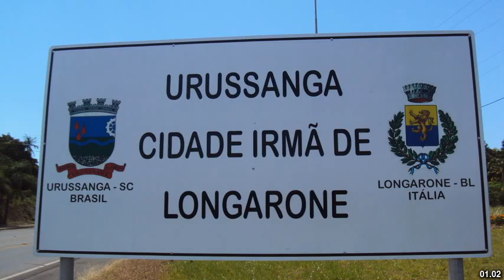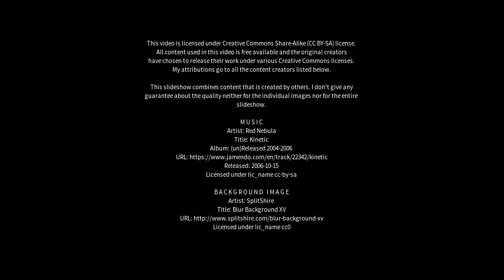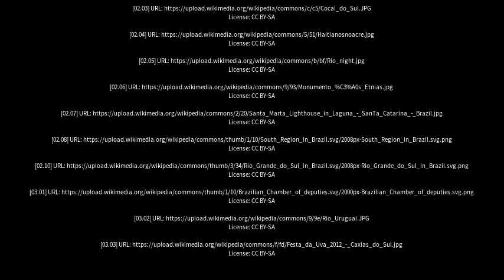Best places to visit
Best places to visit - Urussanga (Brazil) Best places to visit - Slideshows from all over the world - City trips, nature pictures, etc.